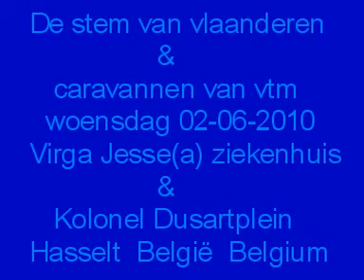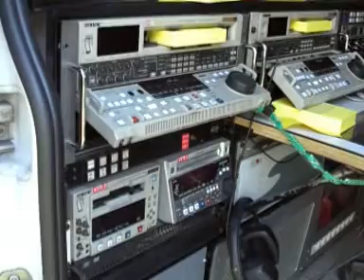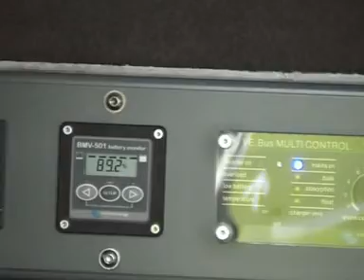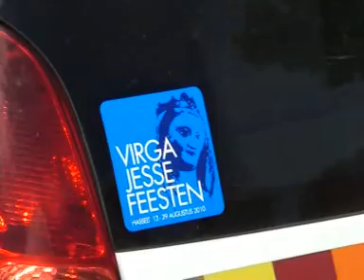de stem van vlaanderen bus en caravannen van vtm virge jesse a ziekenhuis kolonel dusartplein hasselt belgie belgium bewerkt